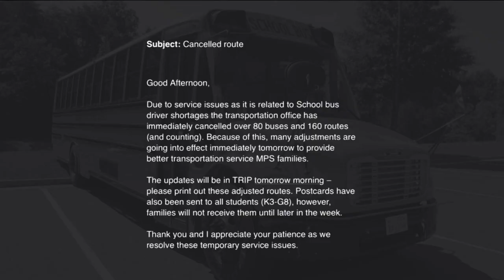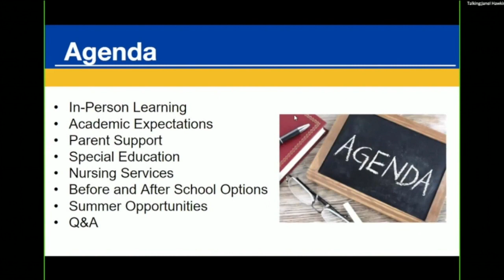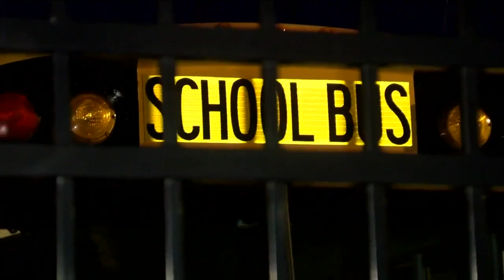Milwaukee Public Schools transportation issues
Bus driver shortages are causing first-day problems.